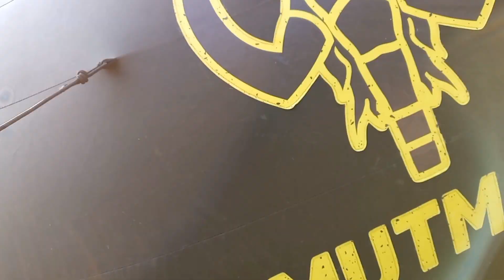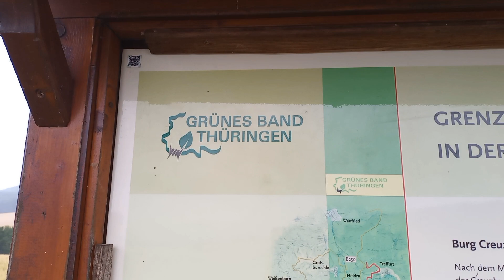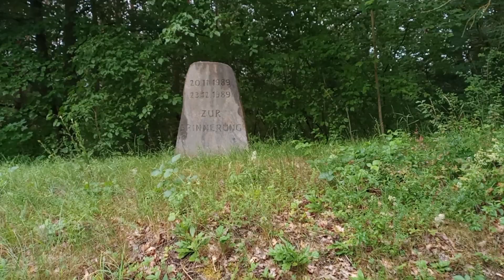Grenzwanderung zwischen Hessen und Thüringen, MMT on tour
Eine kleine Wanderung zwischen Hessen und Thüringen, dazu gibt es hier ein kleines Video von mir für euch.
Bei einem spontanen Zwischenstopp auf dem Weg nach Leipzig.